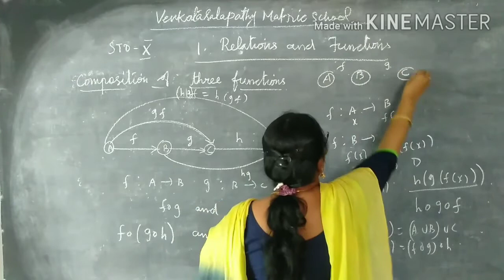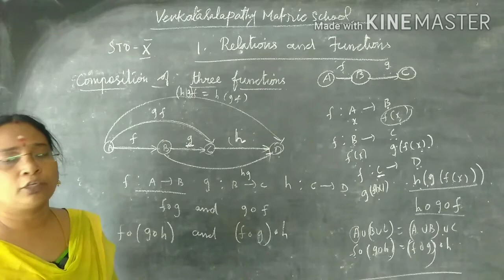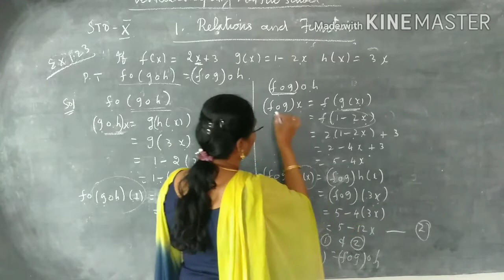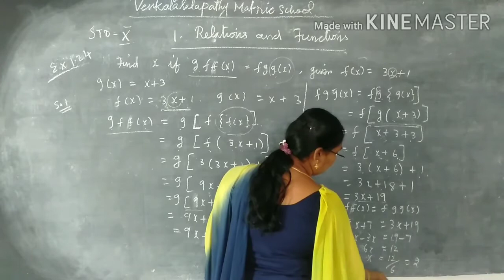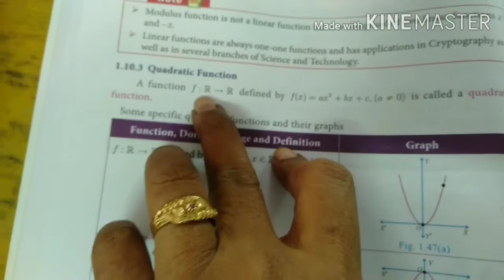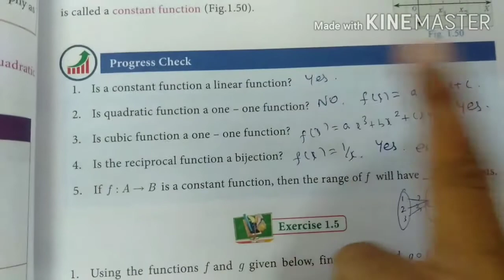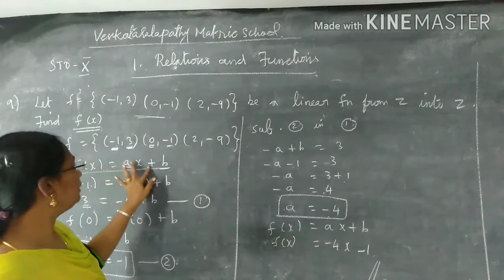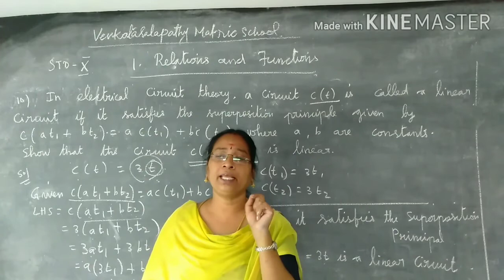STD : 10 Mathematics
Unit -1 Relations And Functions(Composition Of Three Functions, Ex : 1. 23,  1.24 ,   Identifying The Graphs Of Linear, Quadratic ,Cubic, Reciprocal Functions, Progress Check)